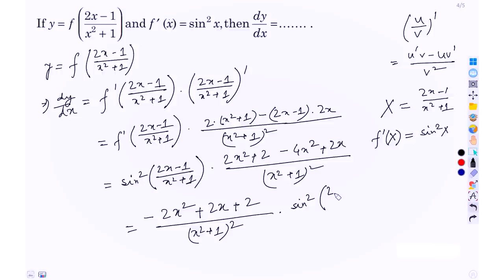Crush Your Calculus Exam! Last minute preparation (Part 4)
In this session, we'll continue our last-minute differential calculus preparation series. We're going to look at strategies for solving derivatives in various settings. From simple cases to more complex problems, this session will help you improve your calculus problem-solving skills and increase your chances of success on your calculus exam!
If you're struggling with harder problem-solving on differentiation, then this session is for you. By the end of this session, you'll be able to solve calculus problems on differentiation like a pro!

Make sure to watch the previous two parts of this series !!

**Dear Students, Sorry for the poor audio quality in this video. Unfortunately, due to technical difficulties, the sound did not come out as clearly as we had hoped.**

00:00  Introduction
00:50  Expert Problem 1
07:33  Expert Problem 2
24:37  Expert Problem 3
27:30  Expert Problem 4
38:08  Expert Problem 5
41:55  Expert Problem 6
45:28  Expert Problem 7
48:44  Conclusion